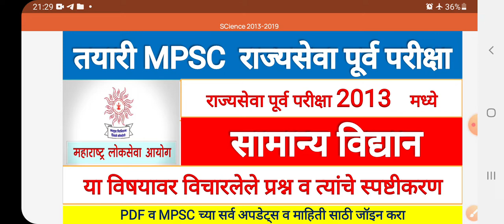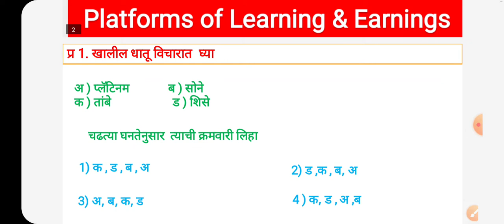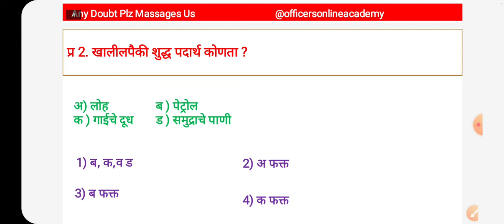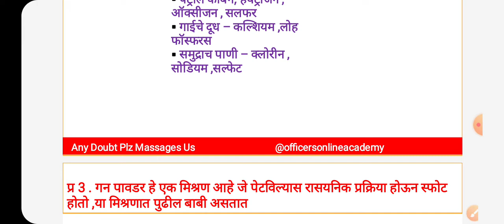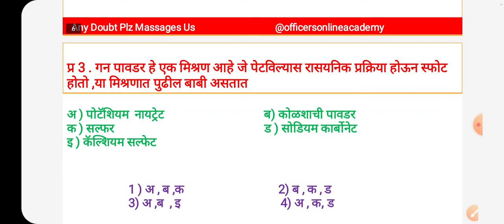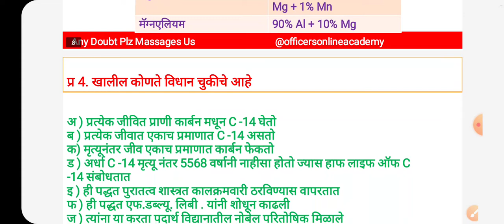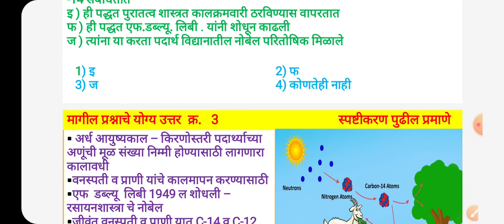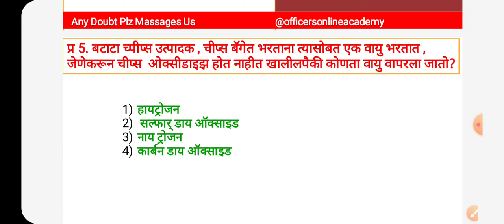MPSC SCIENCE Previous year questions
1.. MPSC गट क पूर्व परीक्षा अभ्यासक्रम,कर सहायक व लिपिक व Excise

2..PSC PSI - ASO - STI कंबाईन परीक्षा अभ्यासक्रम

MPSC Exam Answerkey 2021 update .